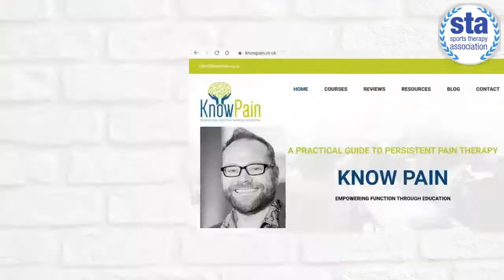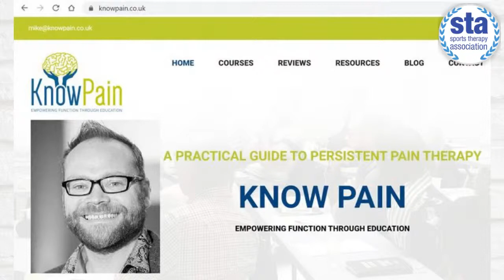Ep.39 'Pain Education Skills' with special guest Mike Stewart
We are SO excited to announce that in Ep.39 of the Sports Therapy Association podcast our guest is the one & only  Mike Stewart of knowpain.co.uk.

When it comes to pain education, Mike Stewart sits comfortably amongst the best there is. His 'Know Pain' courses have been taught in 17 countries, and have provided clinicians around the world with practical pain education skills.

Mike's published work has received international praise from the leading names in neuroscience. He teaches across a variety of clinical settings including elite sports, and is an advisor on pain management to the International Olympic Committee.

In this episode, Mike will be drawing upon his extensive 20 year's experience of helping people to overcome pain, and answering your questions on how we as clinicians can best use the evidence to help our clients and patients.

Join us for the live recording on Tuesday 26th February at 8pm (GMT). Non STA members are as always welcome!

Please take a couple of minutes to leave us a rating & review on Apple Podcasts. It really does make all the difference in helping us reach out to a larger audience. iPhone users you can do this from your phone, Android users you will need to do it from iTunes.

All episodes are also available on our YouTube channel and on the Sports Therapy Association webpage. And remember, everyone is welcome to join us for the LIVE recording on Tuesdays at 8pm (UK time)